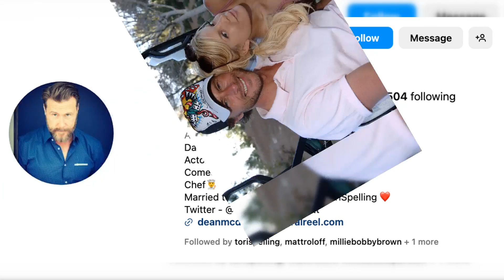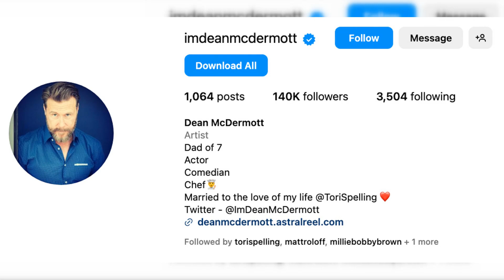Dean McDermott's Instagram Declaration Amid New Romance with Lily Calo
Actor Dean McDermott, 56, has a new girlfriend named Lily Calo, but he still calls his ex-wife Tori Spelling the "love of [his] life" on Instagram.
As of Friday afternoon, "Married to the love of my life @ToriSpelling " was the first line of McDermott's Instagram bio. His "love" for the "90210" star is unwavering, but it seems he has moved on from his marriage to Lily Calo.
Photos of McDermott and Calo entering the Los Angeles County Department of Social Services together were published by The Daily Mail on Friday. Calo, a senior account executive at Conscious Community Global, was pictured with the "Due South" actor chummy-like while going over papers in one of the photos.
McDermott and Calo were also pictured together last week while filming a new project, though it is not known how long the two had been dating.
After 17 years of marriage, Dean McDermott and Tori Spelling announced their separation in June. The actress and "Open Range" actor announced this via Instagram, writing, "It's with great sadness and a very very heavy heart that after 18 years together and 5 amazing children, that @torispelling and I have decided to go our separate ways, and start a new journey of our own."
He went on to explain that they will continue to co-parent and look out for their children's best interests, and that they would want privacy at this trying time.
The news apparently came as a complete surprise to Spelling, as reported by People. Tori Spelling and her children had trouble making ends meet after her divorce, so they first in a motel and then an RV since their house had poisonous mildew.
However, it appears that Dean McDermott has already left the house they shared back in June. Although the complete facts remain unknown, several close to Tori have speculated that his documented hardships may have been staged to get sympathy.
Dean McDermott's love life is still being discussed and speculated upon by the general public.